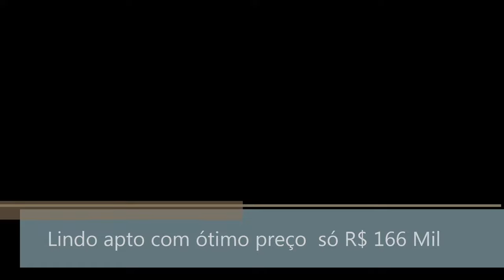Junto a Praça Flavio Boianoviski - Só R$ 166 Mil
Baixou para vender !!! Só R$ 166 Mil,
Lindo apto, finamente mobiliado e decorado, junto a praça Flavio Boianoviski, e a três quadras do mar, com box privativo, maiores informações 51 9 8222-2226